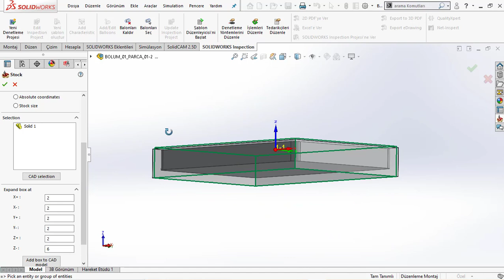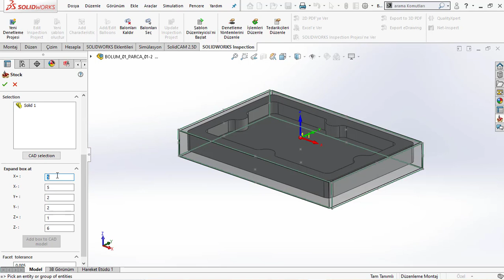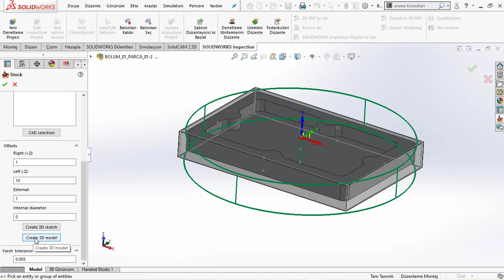Solidcam Başlangıç Eğitimi 01.06- 3d Stok Oluşturma Detaylı Anlatım - 02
Bu çalışmamızda, stok model seçimi üzerine biraz daha yoğunlaşacağız.
Önceki derslerimizde box seçimini yapıp x-y ve z eksenlerinde mesafe bilgileri tanımlamıştık,
Bu dersimizde, önceki derslerde değinmediğimiz, diğer stok oluşturma yöntemlerini uygulamaya çalışacağız.
Önceki dersleri takip ettiyseniz box komutunu özelliğini nasıl kullandığımızı iyi biliyorsunuzdur.
Önceki derslerimizde stok ölçülerine verdiğimiz kalınlıklar her zaman iş parçamıza bağımlı olmuştu,
Fakat bu çalışmamızda, gördüğünüz gibi, iş parçamızla ilişkisi olmayan, fakat x-y-z koordinatlarına bağlı farklı bir katı elde etmeyi deneyeceğiz,
Yine benzer bir yöntemle, iş parçasının ölçülerinden bağımsız, stok parçasının ölçülerini girerek bir stok parçası oluşturabiliyoruz.
Bunun yanında, parça profilini, yani kontürü dediğimiz kısmı kullanarak stok parçası oluşturabiliyoruz.
Gördüğünüz gibi, oluşturduğumuz katıyı görebildik.
Sıklıkla kullanıyorum dediğim 3d model ile stok oluşturma yöntemi,
Ve silindir stok parçası oluşturma kısmı da gördüğünüz gibi tanımlayabiliyoruz.
Yaptığımız çalışmalarda silindirik parçadan prizmatik parça imal etmek sıklıkla kullandığımız bir yöntemdir.
En çok kullandığımız seçimi yaparak işlemimize devam edelim.
Hedef ve stok iş parçasını teker teker seçmeniz önemlidir. Simulasyon yaptığınızda işlenmiş parçayı ve nihai stok durumunu rahatça görebilirsiniz.